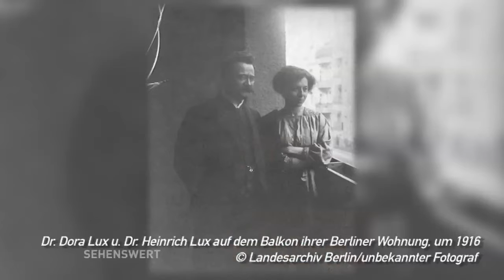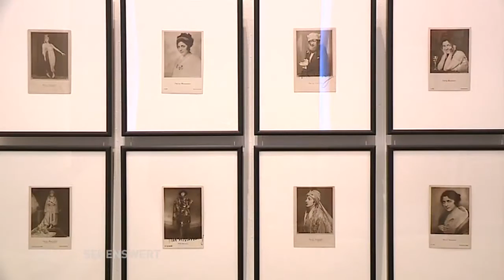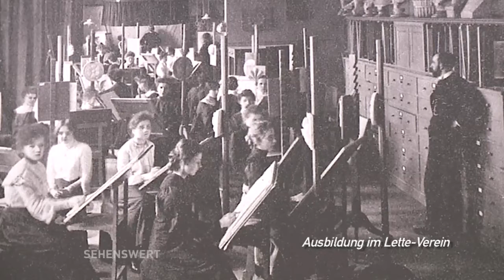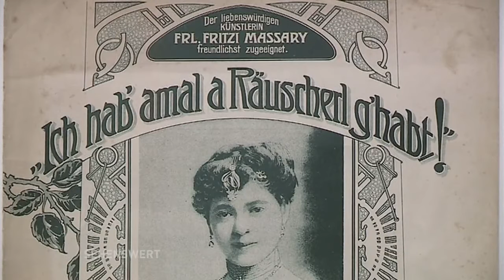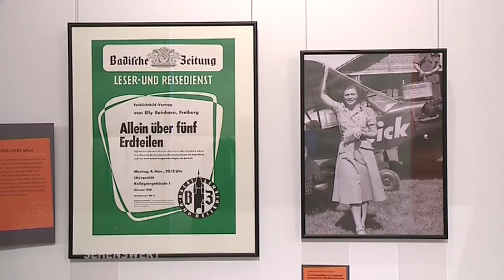Sehenswert! // Berlin - Stadt der Frauen (Teil 1)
20 Biografien erzählen Geschichte